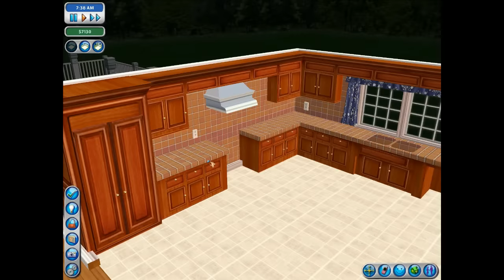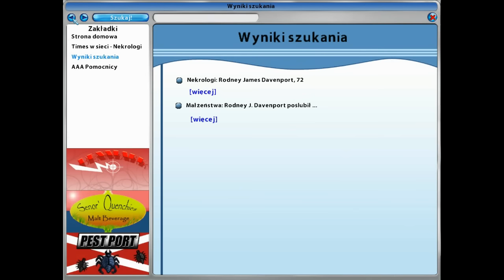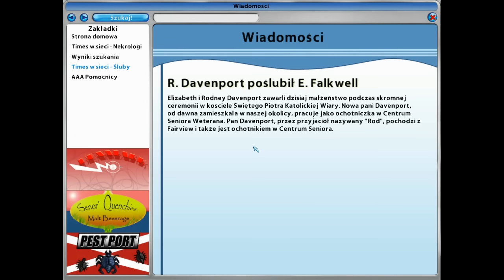Let's Play: Gotowe na Wszystko odc. 7 - "Ogródkowe problemy Davenport"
Przejście gry Gotowe na Wszystko wraz z moimi komentarzami.

Muzyka: Intro (Sezon 3 odcinek 15) - Desperate Housewives Soundtrack.